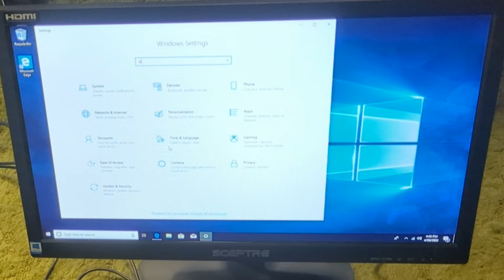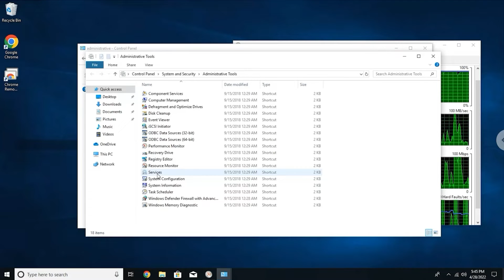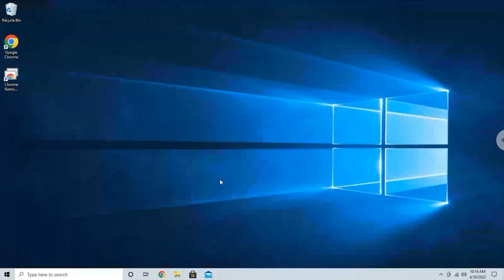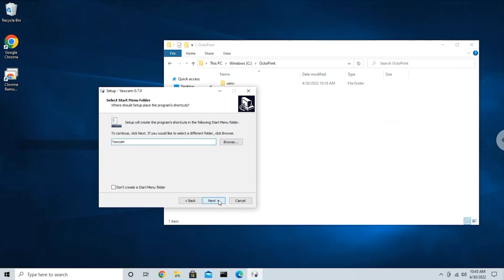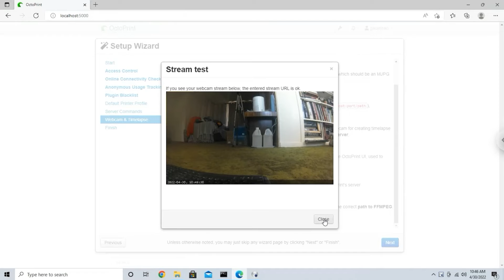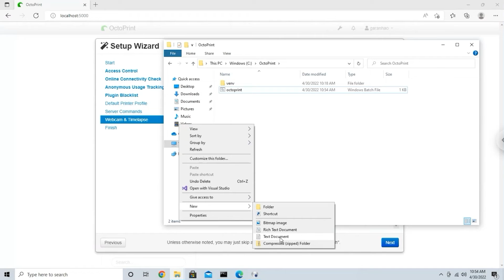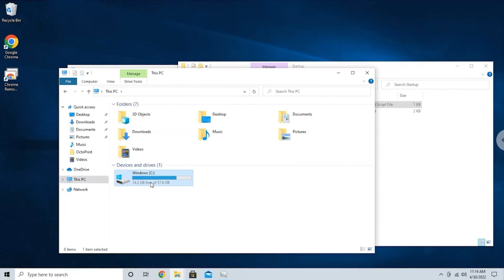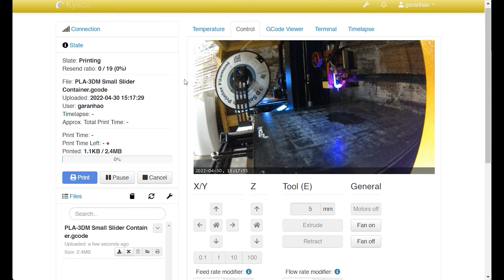Installing OctoPrint on a Windows Mini PC - Raspberry Pi Alternative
Installing OctoPrint on a windows mini pc to monitor my 3d printer as an alternative to a raspberry pi.

Mini PC Used (mine happened to die after a few months, but you can use an old laptop or pc if you have one):